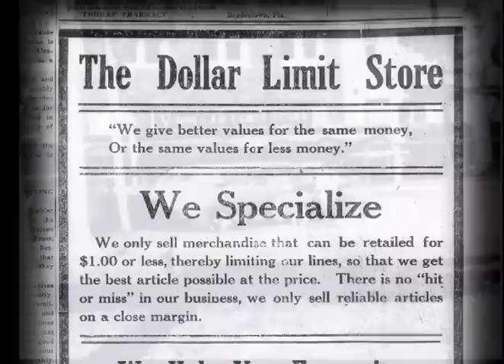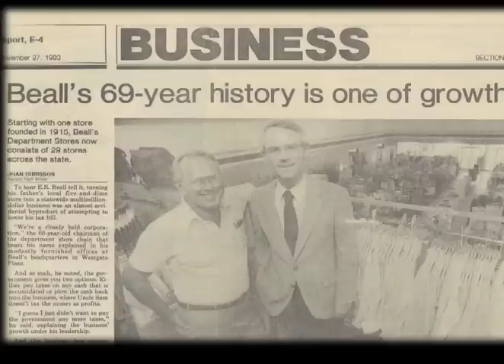Bealls The First 100 Years: Bealls continues centennial with documentary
Bealls continues centennial celebration with documentary, 100 Bradenton guests at Manatee Performing Arts Center

The 100-year history of Bealls is chronicled in Bealls: The First 100 Years, a documentary produced by Manatee Educational Television with the help of Bealls' executive team.

Video courtesy Bealls, Inc.